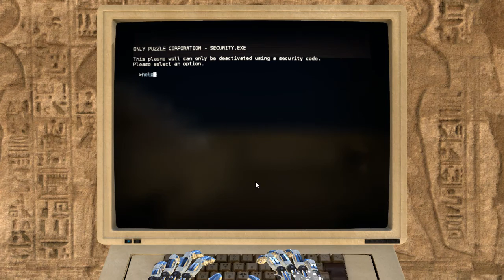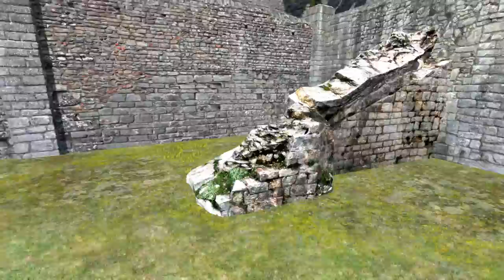The Talos Principle Community Maps: This is the Only Puzzle - Episode 2